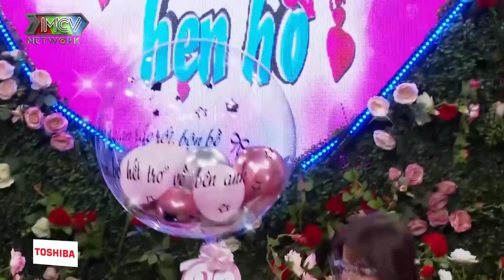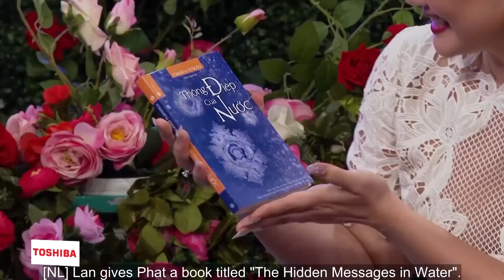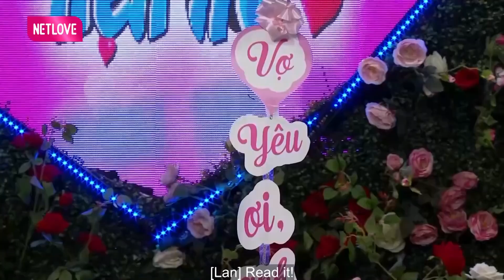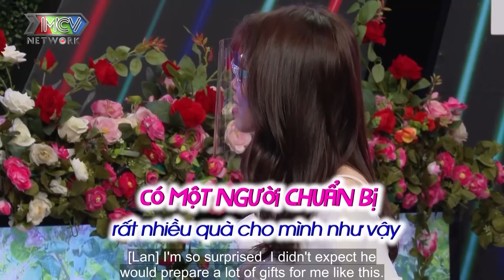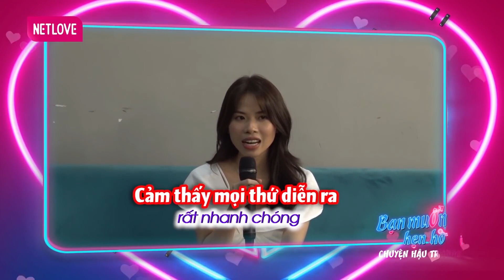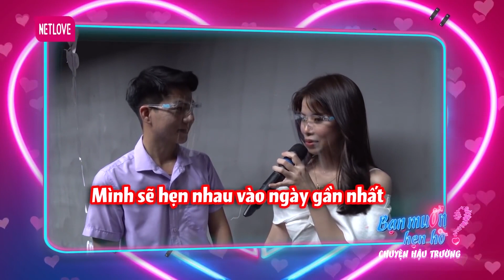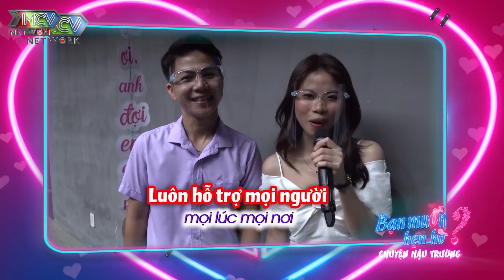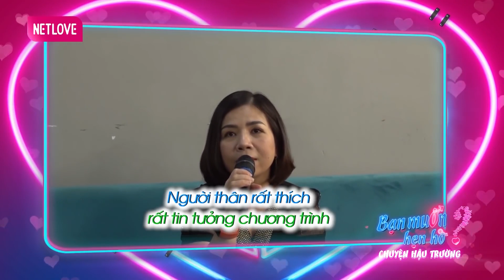Bạn trai mang quà NGẬP TRÀN SÂN KHẤU khiến nàng đổ gục vì quá sức đáng yêu | Bạn Muốn Hẹn Hò #745